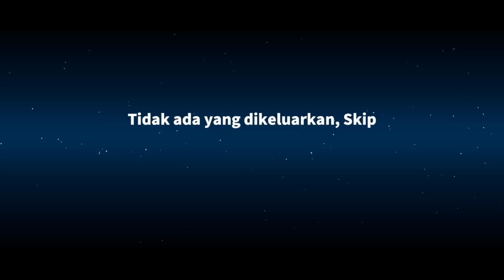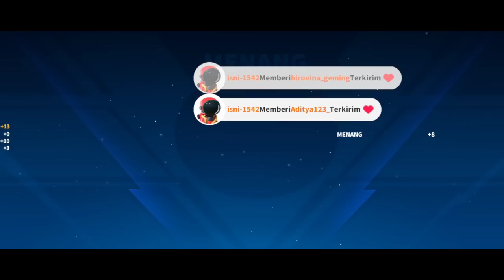TEMPAT BARU UNTUK SURVIVOR BERSEMBUNYI. super sus